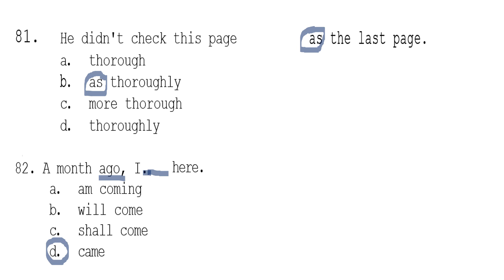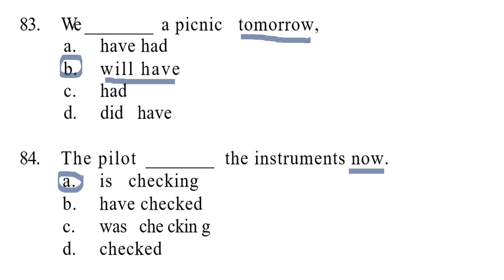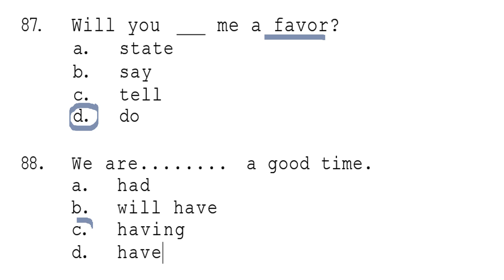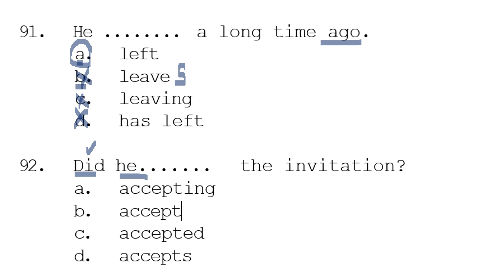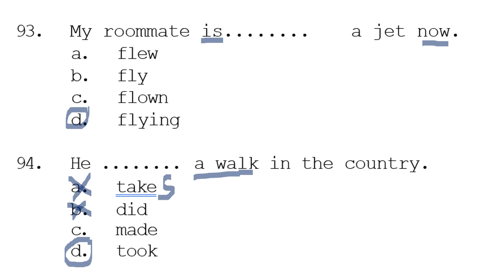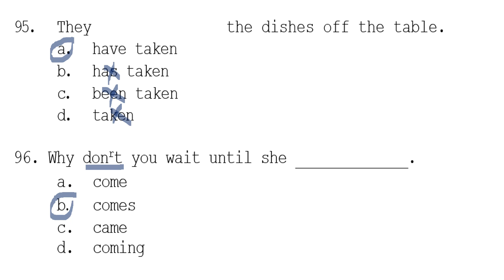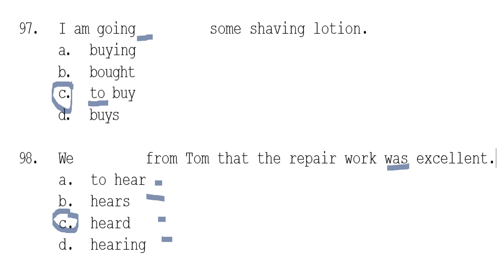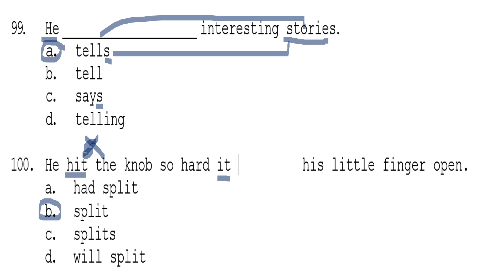✒📝 ALC Structure Test!!! 10 (81-100)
👉 Un video más de estructura y gramática para tus exámenes de ALC.